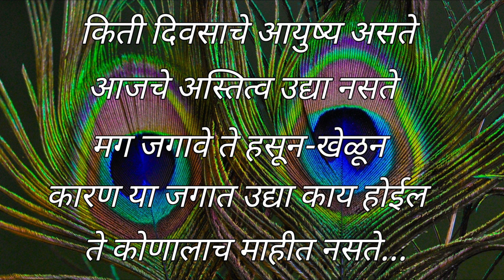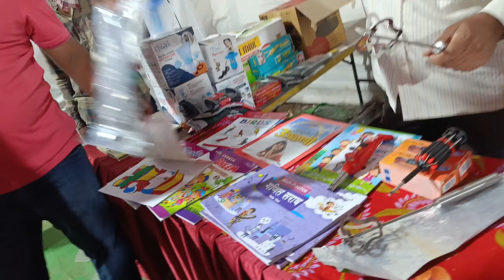चला जत्रेला 🎡 कर्णपूरा यात्रा / Karnapura yatra 2022/ Navaratra Utsav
karnapura yatra
navratra utsav
karnapura yatra 2022
marathi vlog
vlog